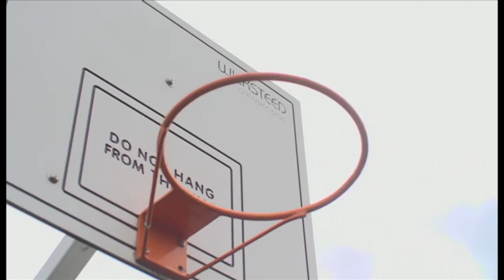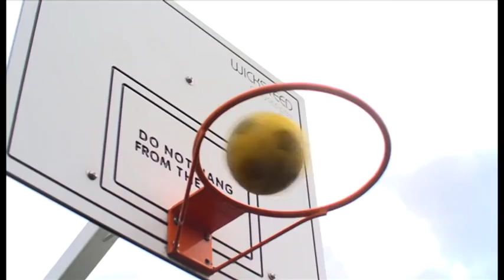Children with sickle cell and gene therapy - BBC News at Six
Sickle Cell disease is the most common and fastest growing genetic blood disorder in the UK. The NHS says the condition - which can cause extreme pain and life-threatening infections - affects 15-thousand people in Britain, mainly people of African, Asian and Mediterranean origin. More than 300 babies are born each year with the condition. Children living with sickle cell are several hundred times more likely to have a stroke. But experimental therapy could bring a glimmer of hope. Colleen Harris went to meet two young people whose lives have been afflicted by the disease.